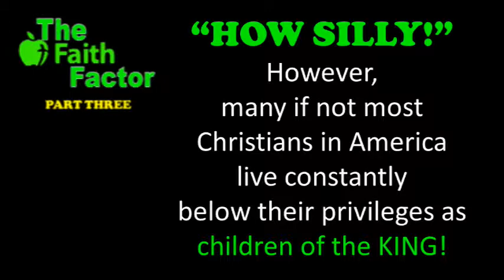LIVING BELOW OUR PRIVILEGES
Many Christians CHOOSE to live far below their privileges as CHILDREN of the KING of kings!  Pastor Eldon prepared this video montage to introduce part 3 of his message entitled, THE FAITH FACTOR taken from the final verses in MARK 4.